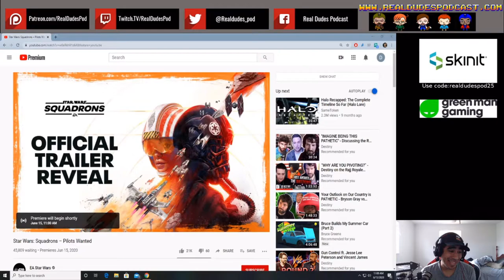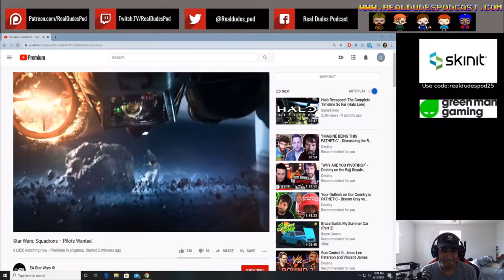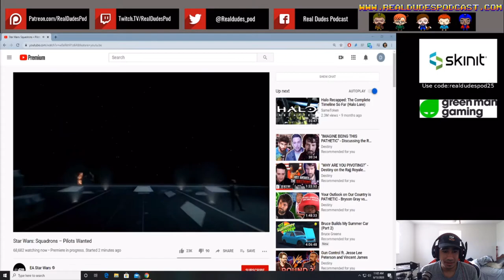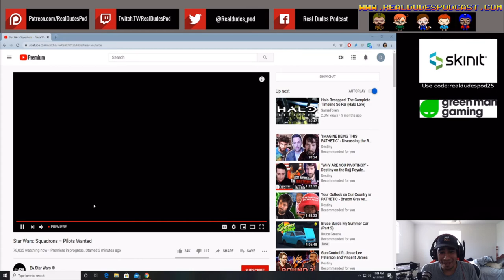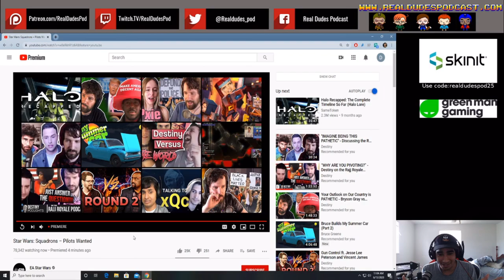Karrington Live Reacts... Star Wars: Squadron Trailer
Karrington decided to do a live reaction to Star Wars: Squadron. If youd like to see me more let us know!